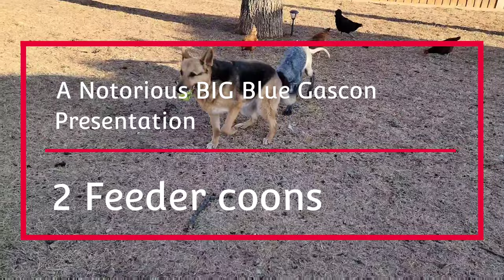2 Feeder Racoons in 1 Night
I went out with the sole intentions of placing some feeders out at one of the property that I hunt on.  Ended up catching 2.